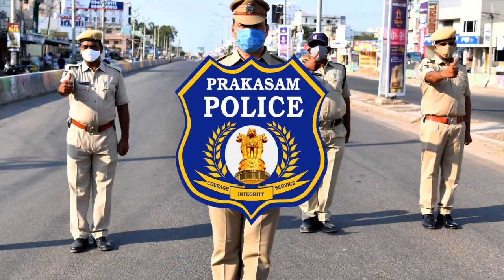Ongole News | Chirala Police Awareness || Ongole Media